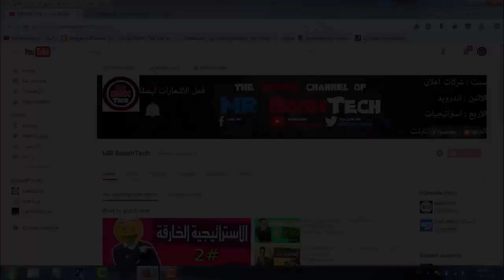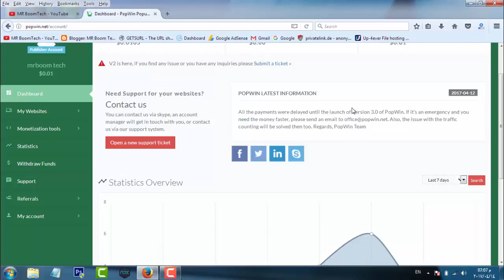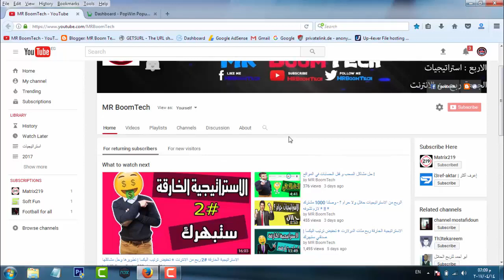حل مشكلة موقع Popwin الربح من الانترنت Popwin Traffic Problem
السلام عليكم , في حلقة انهارده هي تعتبر حلقة سريعة كده عن مشكلة كبيرة قابلت كتير
من الناس في موقع الربح من الانترنت الشهير popwin
المشكلة انه مبيعدش زوار معاهم طبعا دي حاجه لو حصلت في اي موقع هيبقي الموقع ده ملوش لازمه
لكن الموقع هيعمل تحديث جديد من الاصدار الثاني للاصدار الثالث وهو ده هيحل كل المشاكل بأذن الله